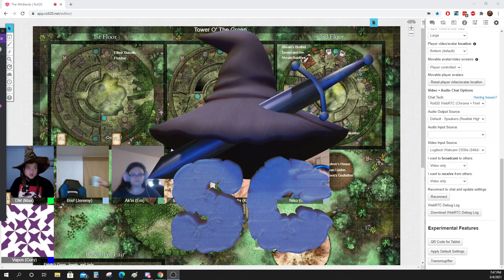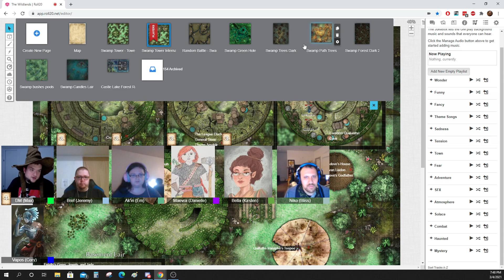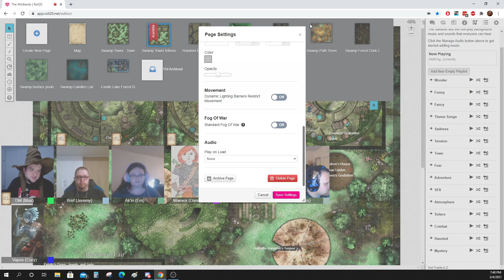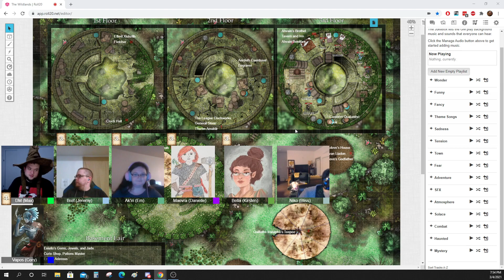A new Adventure in The Wildlands 1/2 - How to have fun in Dungeons and Dragons - 3/4/2021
In this short check-in D&D episode, the Wanderers get more details and interesting rumors out of the residents of the tower in the swamp!